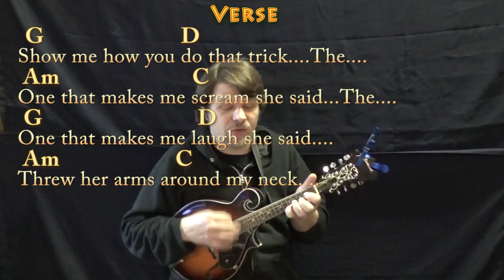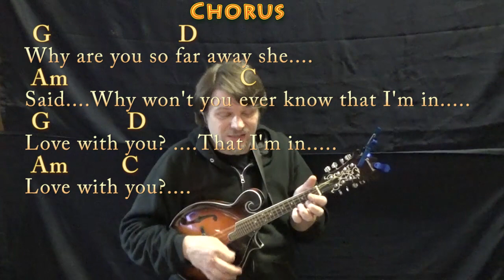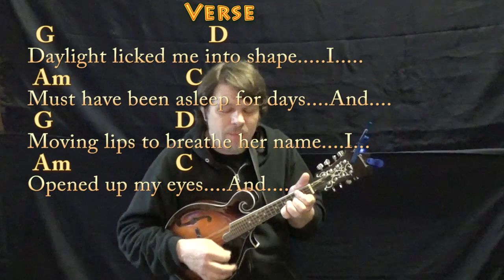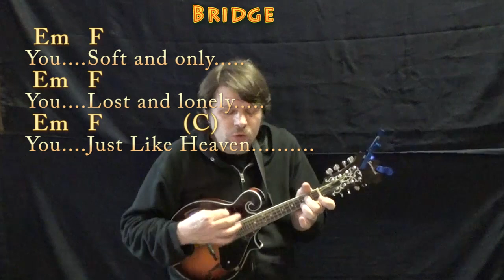Just Like Heaven (The Cure) Mandolin Cover Lesson in G with Chords/Lyrics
REAL KEY: Capo 2nd Fret for the real key of A Major. G CHART ... GUITAR HOW TO PLAY TUTORIAL IN A .MUNSON BRIGADE SHOUTOUT! .This video brought to you in part by the "Munson Brigade" ... Many thanks to Ann DiBenedetto, Vermell Vain, Rich C, Brett, Will Sword, Jason PH, Arlene Krassner, Jeanette Adams, Norman Emery, Leopoldo del Castillo-Olivares, Tree of Broken Hearts, Jim in Chicago, Gemma L. Salt, Sophia Peaslee, Kurt Friedrich, Kris Mayer, Paula David Gautreau, Rhonda Markham, Brenda Gillam, Cara, Rupert Cheek, Chris Garcia, John A Lawler, Bill Gillott, Glenn & Donna Scott, Peter Bellinger, Dinah N. David and John B!!! playalong lyric chord lesson tutorial SONGBOOKS